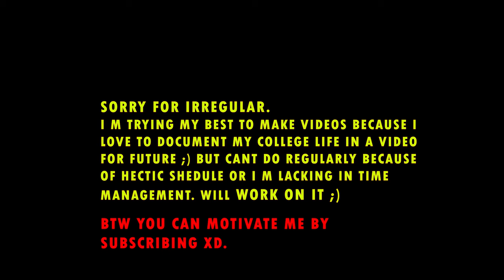A DAY IN NIT !!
I am Aayush a 18 year old making visual stories, vlogs and productivity videos on the internet.🎥  I am a second year student at NITKKR. 👨‍🎓 . 🏋️‍♂️ This channel is about documenting parts of my life and telling you all stories with an aim to spread smiles. 😁

Ignore Tags✌